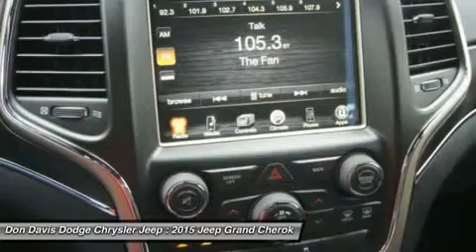2015 JEEP GRAND CHEROKEE Arlington, TX E27808